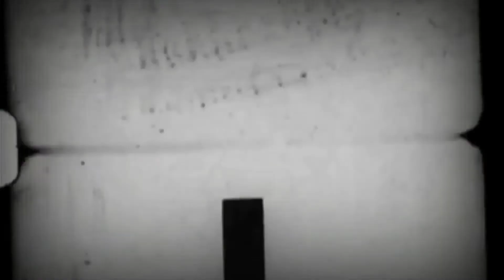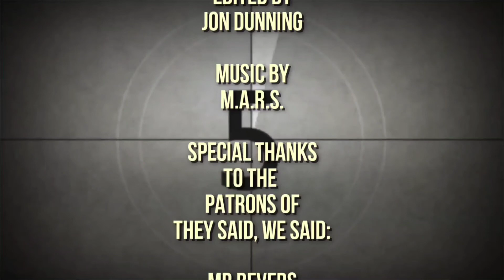Maggie (2015) - The Cult of Films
Follow the other members of the cinematic cult:
Just Daggers @JustDaggers
Dana Roach @danaroach
Drew Bentley @QUADNINES
Coleman Yeti @ColemanYeti
The Dooker @KingDooker
Cannibal Video @CannibalVideo